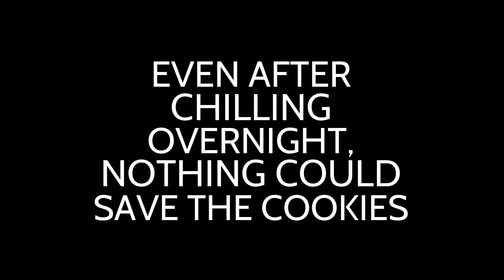Baking with Foxy - My Journey to becoming a Drama Teacher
I have 2 degrees in American History, and I worked in the Aerospace Engineering profession for 10 years. How the heck did I become a drama teacher? Here's my story as I bake some delicious chocolate chip cookies.